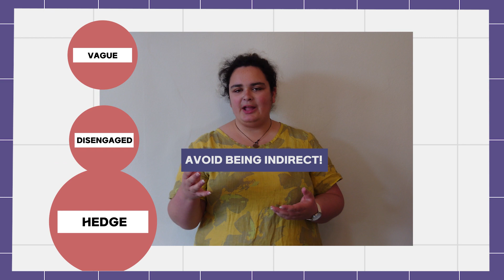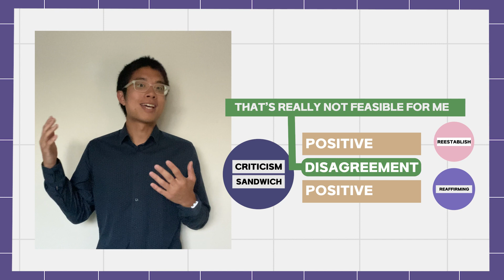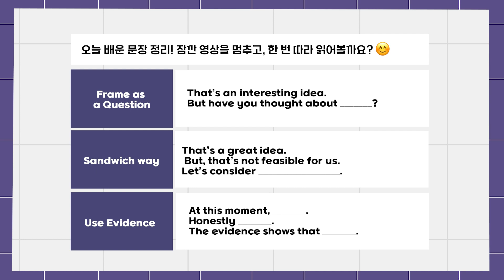외국인 상사에게 영어로 반대 의견을 내야 할 때, 난감했던 적이 있었나요?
어떻게 하면 너무 급진적이지도 너무 우호적이지도 않게,
딱 센스있게 내 의견을 얘기할 수 있는지 세 명의 명문대 출신 원어민 튜터
Moorea, Jackie, Joe의 표현 방법 꿀팁을 들어보세요.

*한글 자막을 켜서 보시면, 더욱 이해가 잘 되실 거예요!

00:00 오프닝
00:09 Moorea의 솔루션
00:32 Moorea가 말하는 dont’s
00:58 Jackie의 솔루션
01:23 Jackie가 말하는 don’ts
01:30 Joe의 솔루션
02:15 같이 연습해 봅시다

👉 영어로 말할 때 난감했던 에피소드 또는 영상 피드백 남기러 가기 🕊️